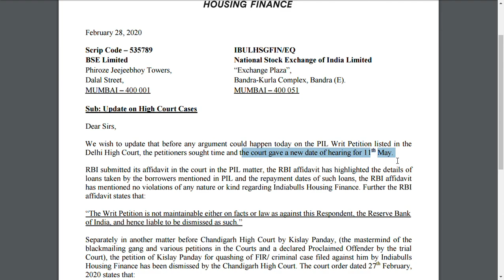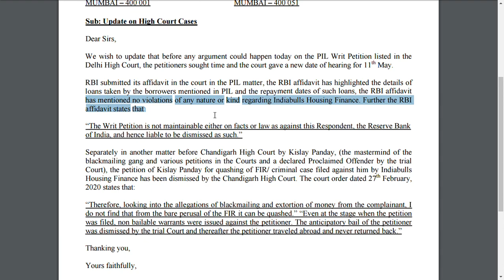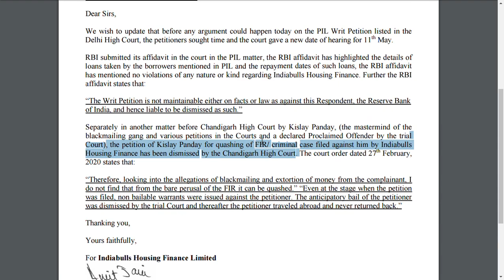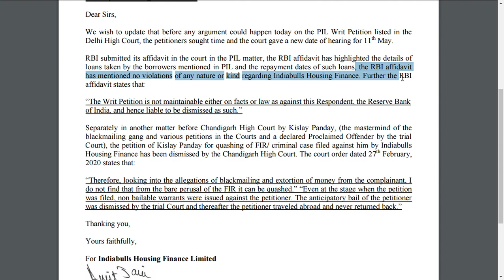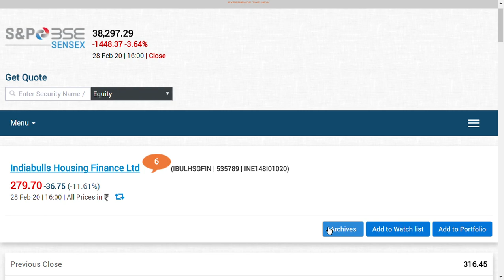indiabulls housing share price / LATEST NEWS/indiabulls housing finance share price FUTURE